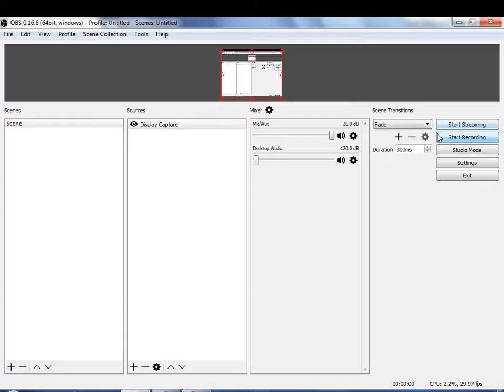ROBLOX jailBreak (beta) NEW UPDATE!!!